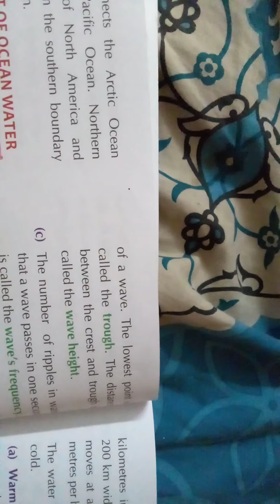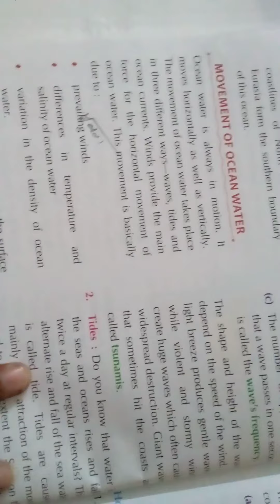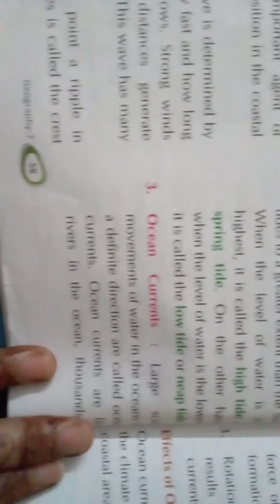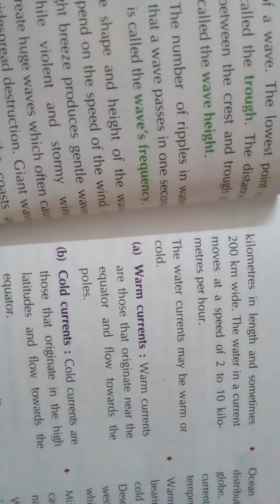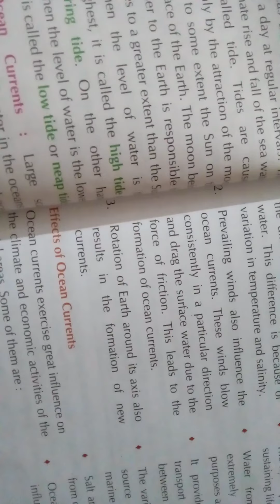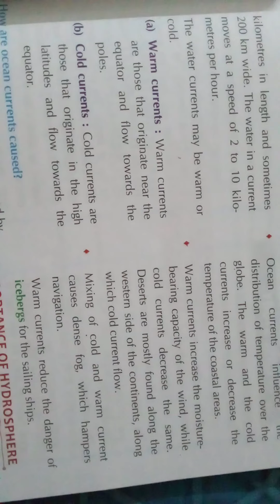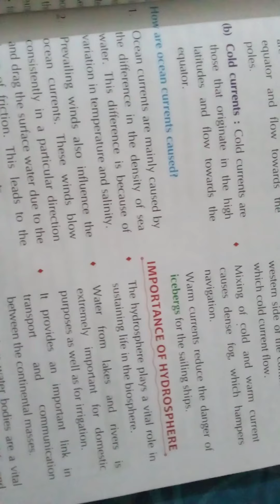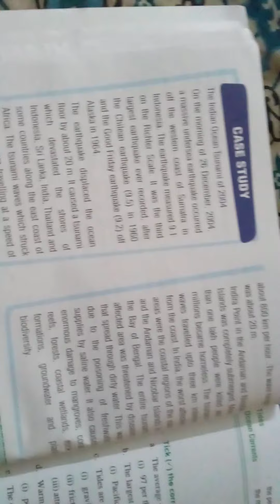class 7 sst L-7 part 2